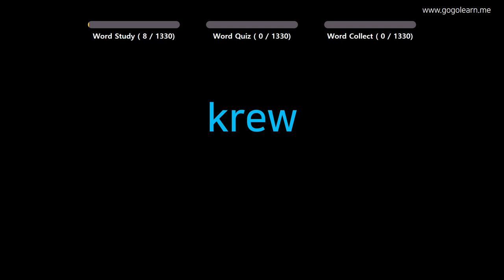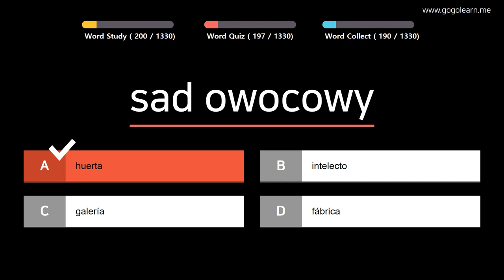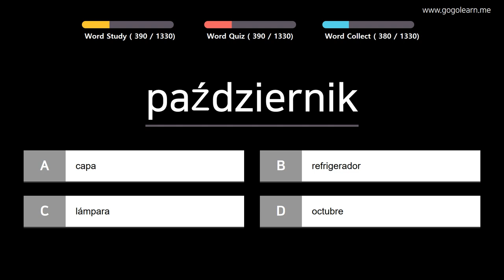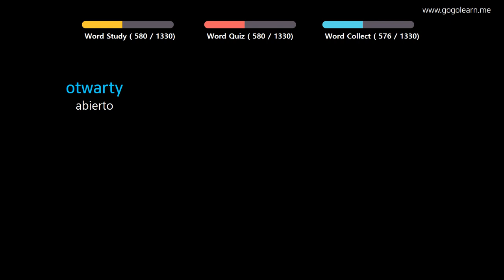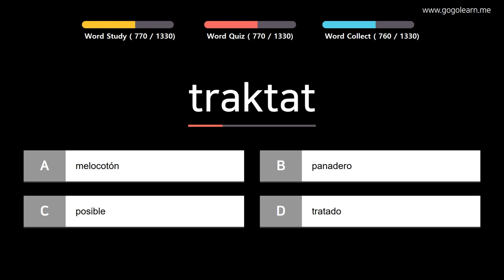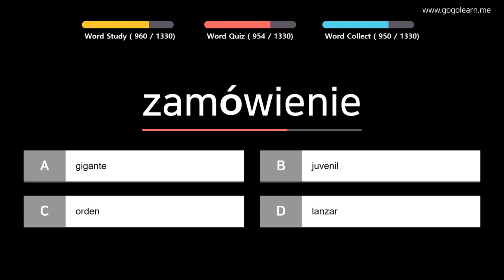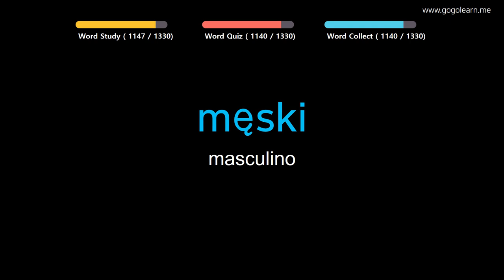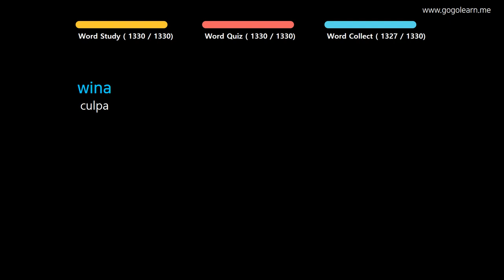Aprender Polaco | Vocabulario Polaco basico | Golearn